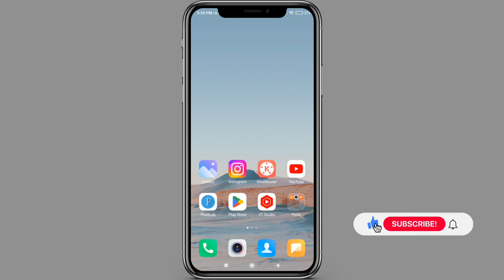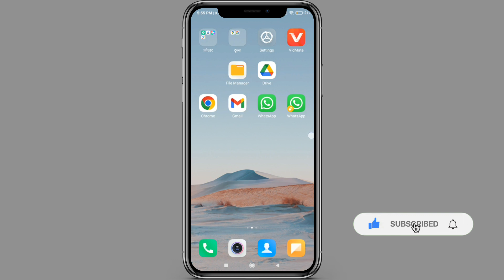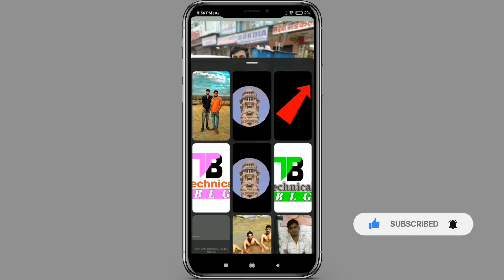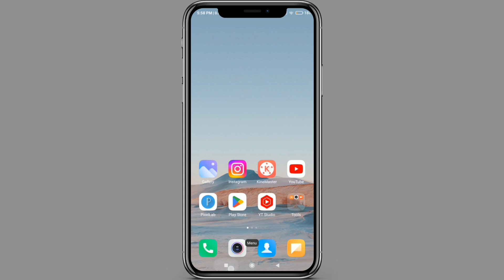Instagram Story me circle photo kaise lagaye | how to add circle photo in instagram story | Hindi